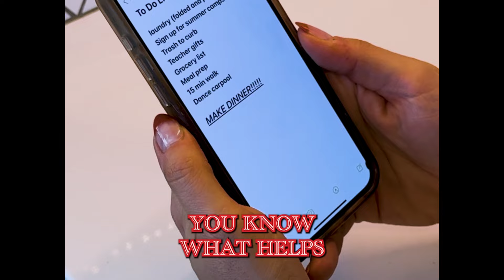Meals in Minutes!🍽️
YOUTUBE SPECIAL 🎉Get $30 OFF your Farm-to Freezer Starter box!